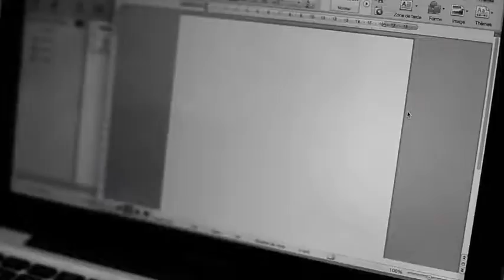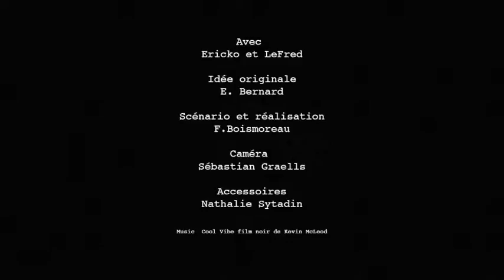Sans correspondance (Court métrage)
"Sans correspondance" petit court métrage.
Avec Ericko et LeFred - Idée originale E. Bernard - Scénario et réalisation F. Boismoreau - Caméra Sébastian Graells - Accessoires Nathalie Sytadin - Music Cool Vibe film noir de Kevin McLeod